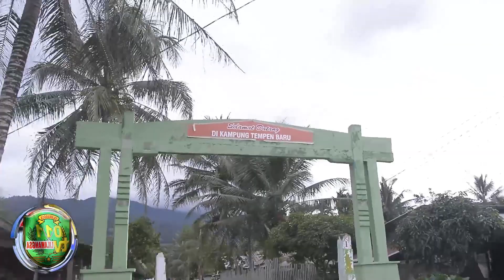MBC MILITER - Kok Bisa Ditengah Hutan Ada Kota Kecil - Muara Sungai Aceh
Ada Sejuta cerita didaerah ini. Begini perjalanan menuju kawasan penduduk Samar Kilang, Jalan menuju ke Samar Kilang. Petualang menuju ke Samar Kilang, Kecamatan Syiah Utama, Kabupaten Bener Meriah.